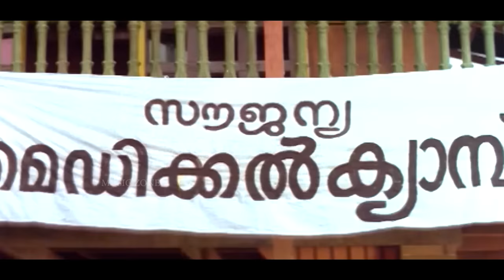Lallalam Chollunna | 1080p | Vietnam Colony | Mohanlal | Kanaka | Innocent | Philomina | Rajkumar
Song : Lallalam Chollunna...
Movie : Vietnam Colony
Director : Siddique - Lal
Lyrics : Bichu Thirumala
Singers : KJ Yesudas & Chorus

ലല്ലലം ചൊല്ലുന്ന ചെല്ലക്കിളികളെ
വേടന്‍ കുരുക്കും കടംകഥ ഇക്കഥ
ഇക്കഥയ്ക്കുത്തരം തേടുവാന്‍ കൂടാമോ
ഇല്ലെങ്കില്‍ സുല്ലെങ്കില്‍ ഇല്ലില്ല സമ്മാനം

നീലക്കുരുവികളും ചോലപ്പറവകളും
 മേളിച്ച കാട്ടിലെങ്ങോ ഒരു വേടന്‍ വല വിരിച്ചു

ഇത്തിരി വിത്തെറിഞ്ഞു ഒത്തിരി കൊത്തെറിഞ്ഞു
പക്ഷികള്‍ വന്നണഞ്ഞു പാവങ്ങള്‍ എന്തറിഞ്ഞു
കാലെടുത്തു കൊക്കുടക്കി കൊക്കെടുത്തു മേലുടക്കി
തച്ചും ചിറകിട്ടടിച്ചും  ആ പാവങ്ങള്‍
ആ വലക്കുള്ളില്‍ കുഴഞ്ഞു പോയി
 നീലക്കുരുവികളും ചോലപ്പറവകളും

വേടന്‍ വരുന്നേ കാടന്‍ വരുന്നേ കൂടൊരു മാടന്‍ ഉണ്ടേ
കൂട്ടരും കൂടെ ഉണ്ടേ
കാടും കിടുക്കി മേടും കുലുക്കി ചാടി തിമിര്‍ത്തുണുണ്ടേ ആയുധം കയ്യിലുണ്ടേ
കല്ലേലെല്ലാം രാകുന്നേ കത്തിക്കു വായ്ത്തല ഏറ്റുന്നേ
ചുള്ളീം കൊള്ളീം കൂട്ടുന്നേ കത്തിക്കു തീയെല്ലാം കൂട്ടുന്നേ
വെള്ളം തിളക്കുമ്പം ഉള്ളം പിടയ്ക്കുമ്പം പൈങ്കിളിപ്പാവങ്ങള്‍ എന്തു ചെയ്യും
ആരുണ്ടൊരുത്തരം കണ്ടെടുക്കാന്‍

മാനത്തു നിന്നും മാടത്ത ഒന്ന് ആ നേരത്തു വന്നിറങ്ങി
താഴേ പറന്നിറങ്ങി
ആ വലയ്ക്കുള്ളില്‍ ജീവന്‍ കൊതിയ്ക്കും
പ്രാണങ്ങളോടു ചൊല്ലി ഒന്നിച്ചു നിന്നുകൂടേ
വേറേ വേറേ ആകുമ്പോള്‍ വേലകളെല്ലാം പാഴല്ലേ
ലല്ലേ ലല്ലേ ലാ ലല്ല   [ 2 ]
 ഒന്നു് രണ്ട് മുന്നെണ്ണി ഒന്നിച്ചുയര്‍ന്നവര്‍ മാനത്ത്
കണ്ണും മിഴിച്ചങ്ങ് കാടന്മാര്‍ നിന്നപ്പോള്‍
ആ വല വീണു തലയ്ക്കം മീതേ
കാടത്തം സ്വന്തം വലയ്ക്കകത്തായി -
 ഹഹഹ     ഹഹഹ

നീലക്കുരുവികളും ചോലപ്പറവകളും
ലാലല ലാലല ലാ_ _ ലല ലാലല ലാലല ലാ_ _